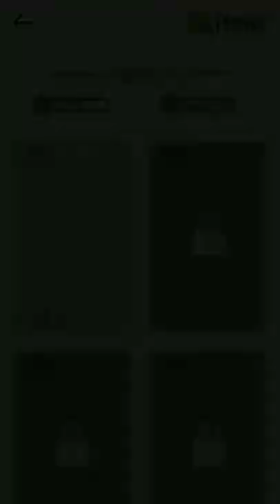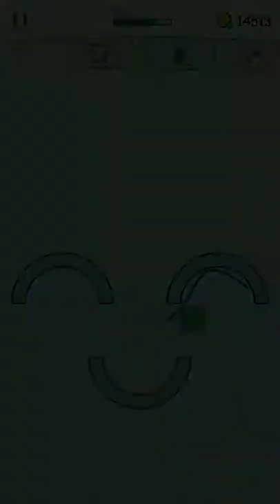Hello Stars Chapter 19 Level 181-190 Android Walkthrough #19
Hello Stars Chapter #19 Walkthrough | Level 181-190. Hello Stars is a puzzle video solving game. It's easy to learn but very difficult to master.

The job of each level is to guide a ball from a predetermined start point so that it touches all of the stars placed on the level. The ball and nearly all objects on the screen are affected by gravity. The first few levels are almost too easy, but as the difficulty increases you'll be thankful that you were able to practice the fundamentals of draw. As the game progresses, you'll have to use all sorts of theory to figure out a solution for each puzzle.

The Game Features:
★ Hundreds of ways to solve each puzzle, can you find the best solution?
★ 220 of physics puzzles, more levels are coming soon!
★ Flexible thinking is going to become the key to victory.
★ Solutions can be found in the end of each level.
★ Play 100+ of challenging
★ Interesting physics puzzles, they're not as easy as they look.